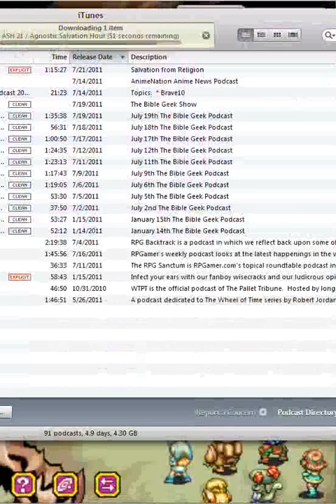Let's Play Magical Starsign Episode 35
Back on Razem we find out that if we want Grenadine to make our Rocket go to Nova, we're going to have to go to this Capsicum Cave place to find something or other. We also get chased by a giant flaming ball and I make really silly mistakes while recording.